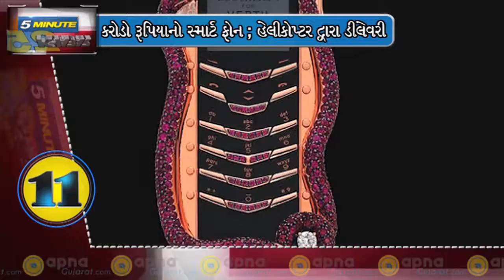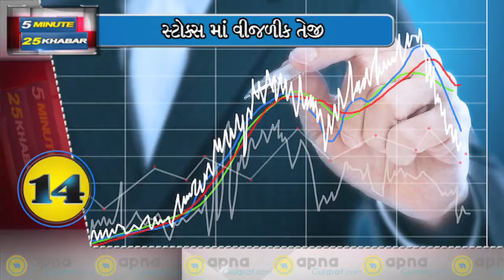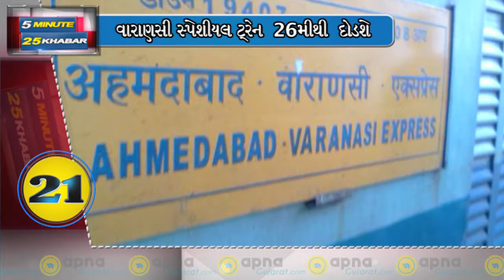5 Minutes 25 Khabar | 24th May'17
Watch, 25 News in just 5 Minutes.